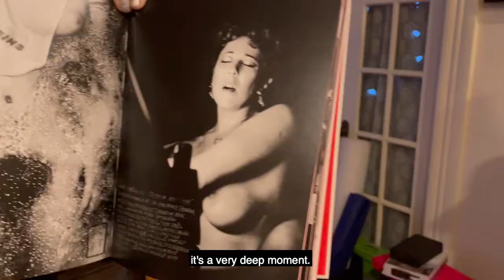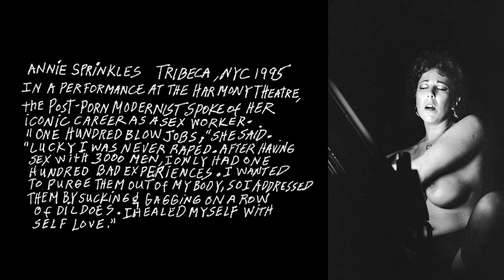Holy Warriors - Ep 6: Annie Sprinkle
Video: Beth Stephens